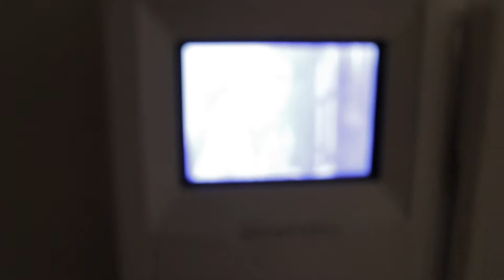Gram Jams: Episode 1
"GRAM JAMS" is a brand new music collaboration series. Leveraging relationships I've formed through sharing music on Instagram, I invite artists to come collaborate with me in my New York City recording studio.

MUSIC GEAR

Keyboard — M-Audio Axiom 49

Audio Interface — Apogee Duet

Pre-Amp — Universal Audio LA 610 mk ii

Studio Monitors — KRK Rokit 8

Studio Headphones — Audio Technica ath-m50x

Studio Headphones 2 — AKG K240 Studio

Camera Gear Used To Shoot This Video

2nd Lens - Canon EF-S 24mm f/2.8 STM Lens

Lighting — Supon LED